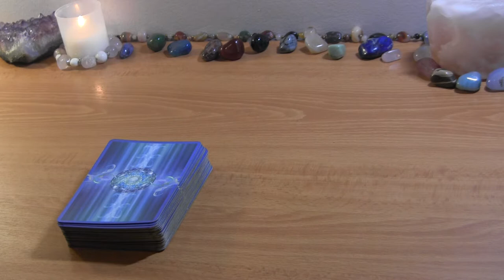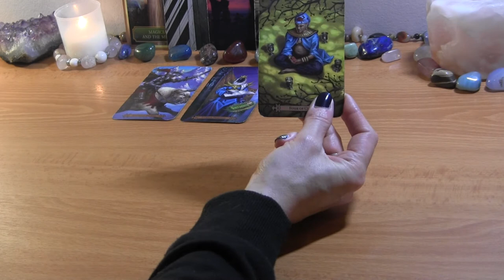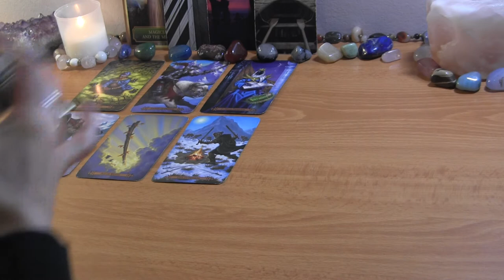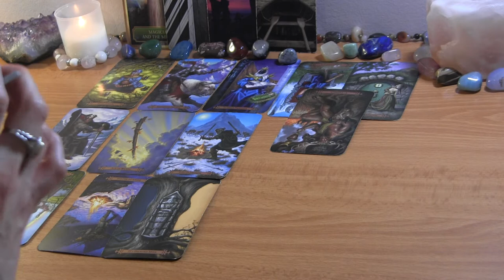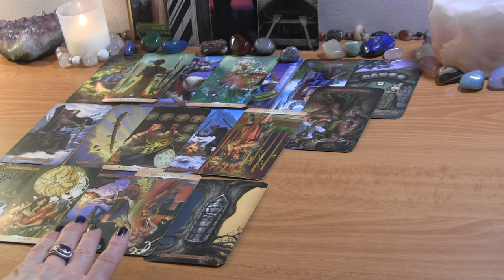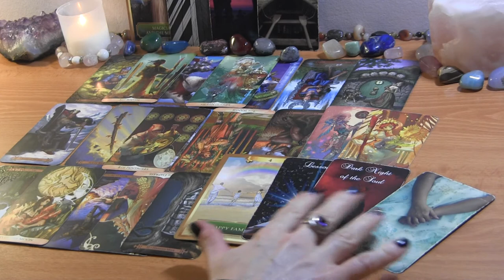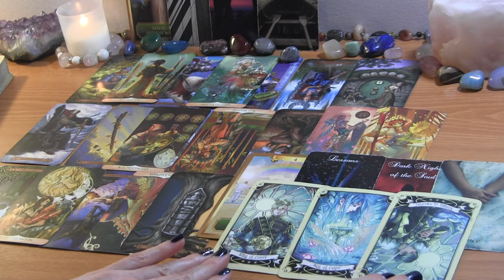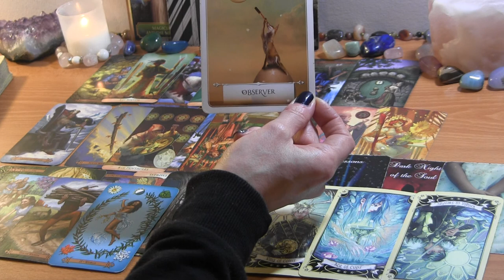✨Divine Masculine: “Am I Running Out of Time?”✨ Twin Flame Reading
PERSONAL TAROT READING OPTIONS:
1.  BASIC READING ~30min $50
2.  EXTENDED READING ~45min $65
3. MINI-READING ~20min $40

  1. Reading option
  2. Your and your partner's first names, FULL DOBs  and current countries (if known)
  3. Brief description of situation (including if there is a 3rd party element to look into)
  4. Recent photos optional